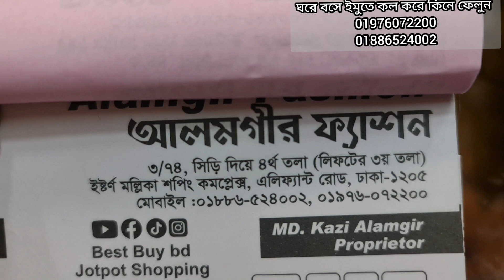ঈদ ধামাকা 🔥🔥পাকিস্তানি গরজিয়াছ রেডি করা ২ ও থ্রি পিস কিনুন পানির দামে। new gorgeous party dress.